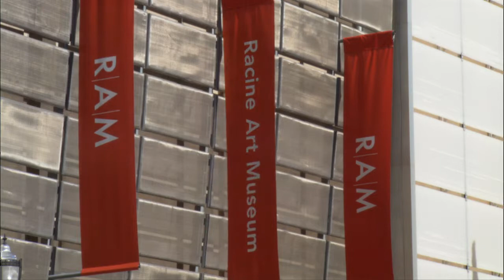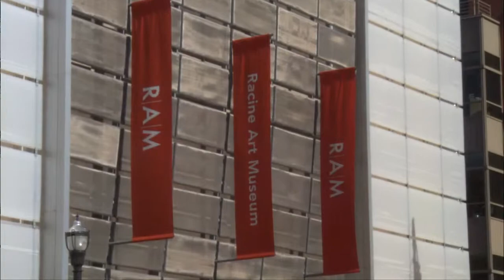Arts Digest | Segment | RAM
Jon Anne Willow tours one of the most significant contemporary craft museums in the United States, the Racine Art Museum.

ABOUT ARTS DIGEST
Hosted by Jon Anne Willow and Tom Strini, featuring John McGivern, ARTS DIGEST explored the broad spectrum of arts and culture in SE Wisconsin and expanded the way we all see and experience art - from stages and galleries to our daily lives.